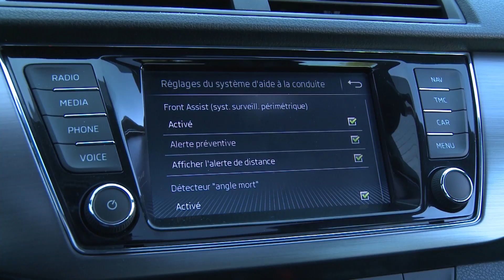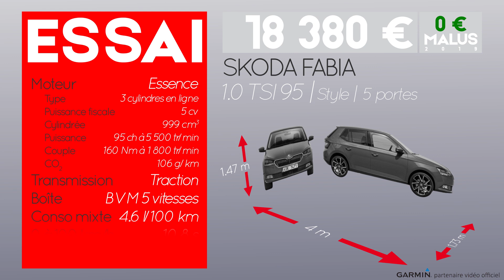Essai Skoda Fabia 1.0 TSI 95 Style (2019)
L’actuelle génération de Fabia date de 2014 : c’est donc la plus ancienne de la famille puisque la Seat Ibiza, la Volkswagen Polo et l’Audi A1, ses cousines, sont toutes plus récentes et utilisent une plateforme plus moderne. Malgré cela, Skoda continue à faire évoluer sa citadine puisque cette Fabia a été restylée en 2018. Il y a plusieurs modifications esthétiques au niveau de boucliers avant et arrière. Depuis ce resytlage, la Fabia peut avoir des feux avant 100 % LED, comme sur notre modèle d’essai. En motorisation, il n’y a plus de diesel et la gamme n’offre plus que des 3 cylindres essence 1 litre. La version 11 ch n’est plus disponible qu’en boîte DSG et notre version d’essai en 95 ch n’est proposée qu’en boîte manuelle à 5 vitesses. Notre version d’essai est en finition haut de gamme Style.

A l’intérieur, le restylage n’a pas bouleversé la Fabia et l’écran qui a pourtant grandi à 6,5 pouces paraît bien petit face à la concurrence. L’ambiance n’est pas folichonne et les plastiques durs ne sont pas très flatteurs, mais l’ensemble reste assez sérieux. L’équipement a reçu quelques nouveautés comme la surveillance des angles morts et une connectivité plus moderne. A l’arrière en revanche, rien de nouveau et la comparaison concernant l’habitabilité est cruelle face aux Ibiza et Polo : selon nos mesures, la Fabia offre 6 cm d’espace aux jambes de moins que l’Ibiza. C’est beaucoup, et la petite tchèque paraît bien petite face à ses cousines. Le coffre est lui aussi inférieur à celui de ses cousines, mais dans une moindre mesure puisqu’il dépasse quand même allègrement les 300 dm3 et reste supérieure à la moyenne de la catégorie.

Cette Skoda Fabia, comme dit en introduction, est basée sur une ancienne plateforme. Elle ne se montre ni particulièrement confortable, ni dynamique. Elle est saine, c’est l’essentiel, mais pas particulièrement agréable à conduire. Pour le 1 litres 3 cylindres 95 ch, l’insonorisation est assez correcte. Cette version a 160 Nm de couple, ce qui n’est pas beaucoup, d’autant plus que si on compare avec l’Ibiza ou la Polo, la Fabia a les rapports les plus allongés, donc les temps de reprises les moins bons. La commande de boîte ne pose pas de problème particulier. Vous l’avez compris, on ne s’éclate pas particulièrement au volant de cette Ibiza TSI 95. Certes, elle n’est pas faite pour ça, mais c’est mieux au volant d’une Ibiza dotée du même moteur et beaucoup plus moderne. Pour nous, cette Fabia commence à sentir le poids des ans cruellement.

Concernant les consommations, cette Fabia montre un appétit dans la moyenne de sa catégorie, où la plupart des concurrentes sont également équipées de blocs 3 cylindres. En tarif, notre modèle d’essai reste sous la barre des 19000 €, ce qui est d’un côté raisonnable car l’équipement est assez correct. Mais l’Ibiza dotée du même moteur et à équipement voisin coûte seulement 400 € de plus. Une différence de tarif largement justifiée tant pour l’espace intérieur que pour l’agrément de conduite. En revanche, la Fabia est la seule de sa famille à exister en break pour 600 € de plus que la berline, et un break très logeable : une rareté sur le segment qui constitue un bel atout pour cette Fabia.